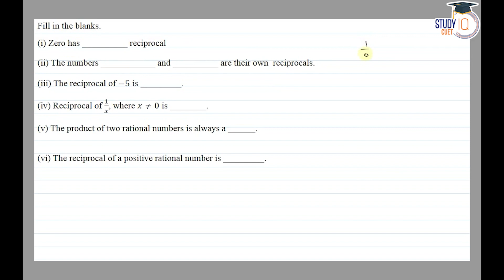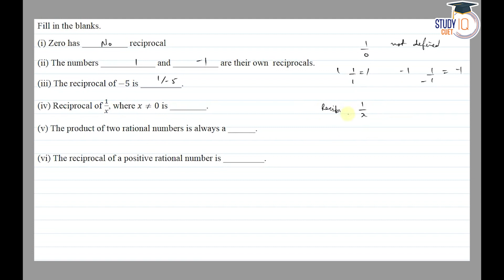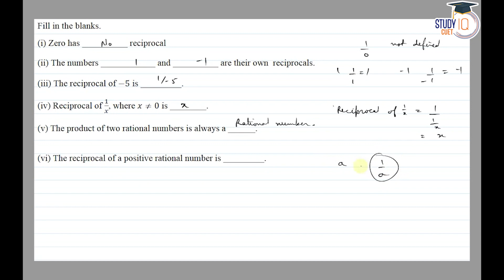NCERT Solutions Class 8 Maths Chapter 1 Exercise 1.1 Question No.11 | Rational Numbers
*Question* -
Fill in the blanks.
(i) Zero has _______reciprocal.
(ii) The numbers ______and _______are their own reciprocals
(iii) The reciprocal of – 5 is ________.
(iv) Reciprocal of 1/x, where x ≠ 0 is _________.
(v) The product of two rational numbers is always a ________.
(vi) The reciprocal of a positive rational number is _________.

In this video, we provide detailed NCERT solutions for Class 8 Maths, Chapter 1, Exercise 1.1, Question No. 11, focusing on "Rational Numbers." Follow along as we guide you through the step-by-step solution, helping you understand the concept of rational numbers and their properties.